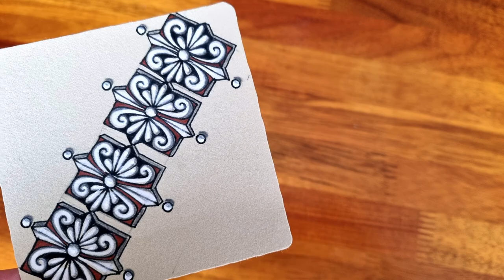How to draw Border pattern 'Doradora'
I drew the pattern 'Doradora' I made on Renaissance tiles.  This is a 'Doradora' pattern that can be applied in multiple versions.  This is a very cool Doradora pattern as a border pattern.

제가 만든 패턴 '도라도라'를 르네상스 타일에 그려보았습니다. 여러 버전으로 응용하기 좋은 '도라도라'는  테두리 패턴으로 응용하기 너무 멋진  패턴입니다. 즐겁게 시청해  주세요. ^^